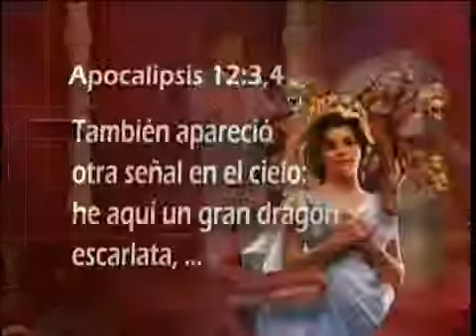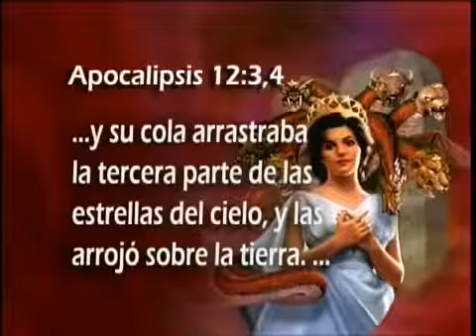20 El Principe y el dragon Descubriendo los misterios del Genesis Pr Esteban Bohr360p H 264 AAC 001